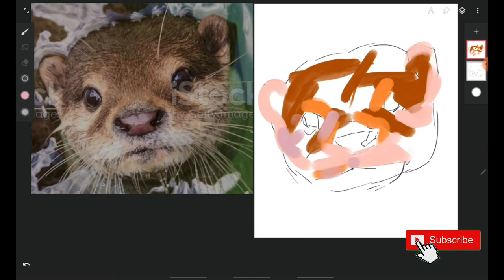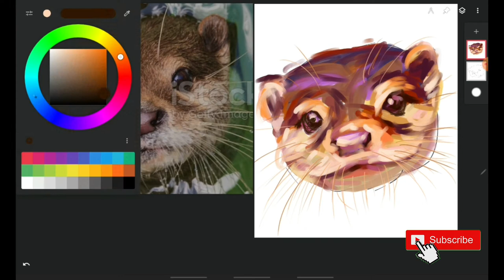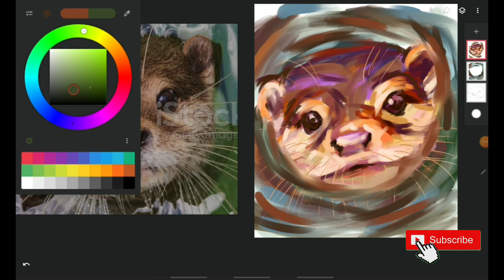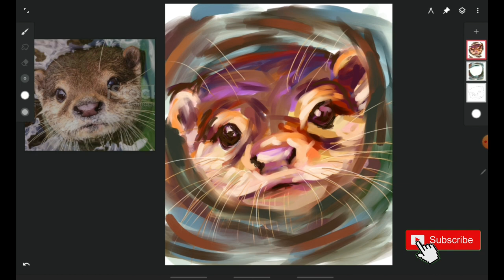Daily Art Challenge | Simple Otter Painting Demonstration | Impressionism - colourful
How to paint an Otter. Showing you the layers and colour placing to build up an otter painting.